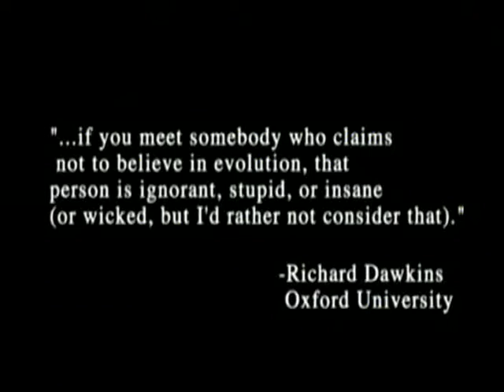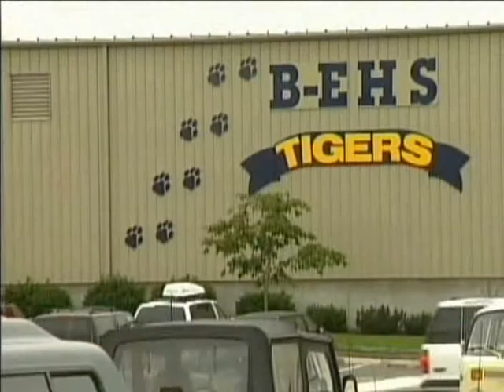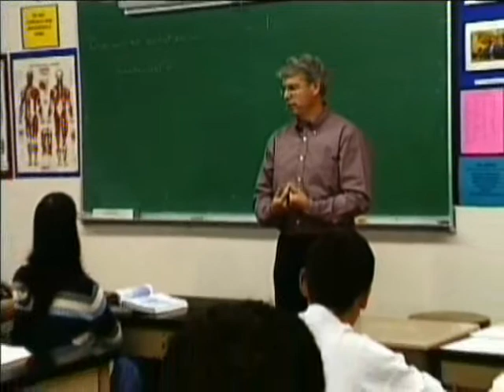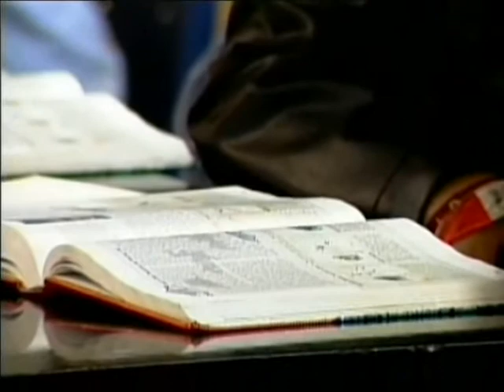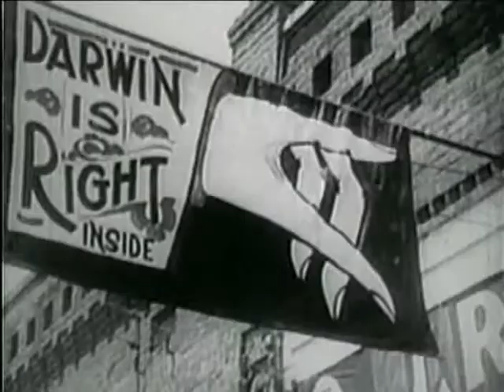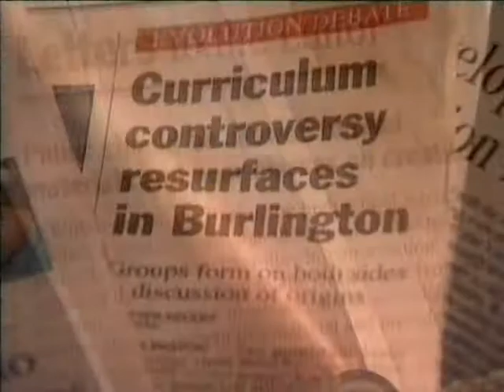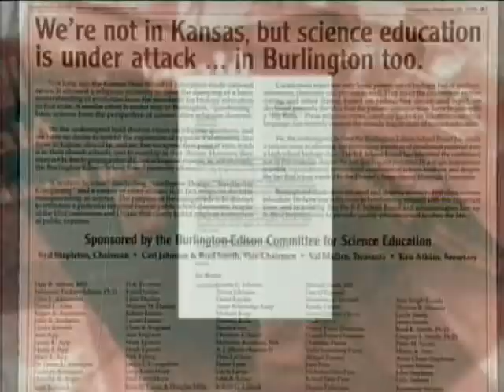Бог и наука - Иконе еволуције 1/6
Докази о постојању Бога и истинитости Светог Писма на научној основи